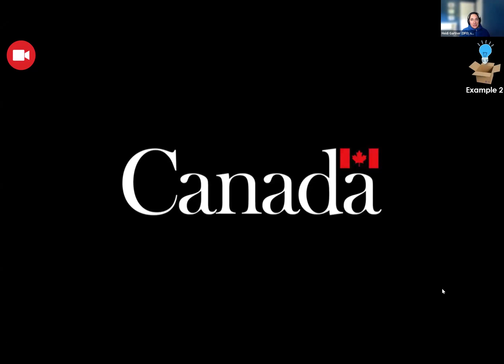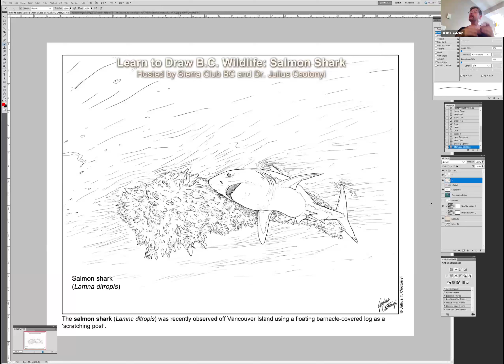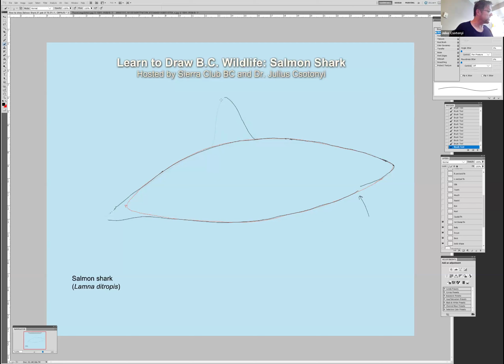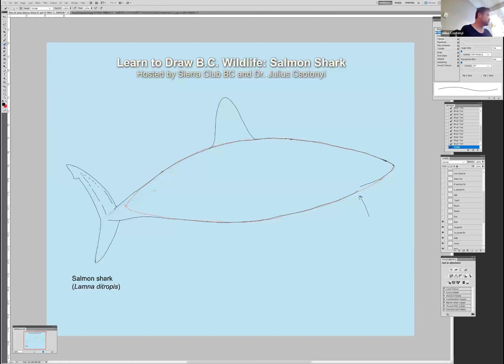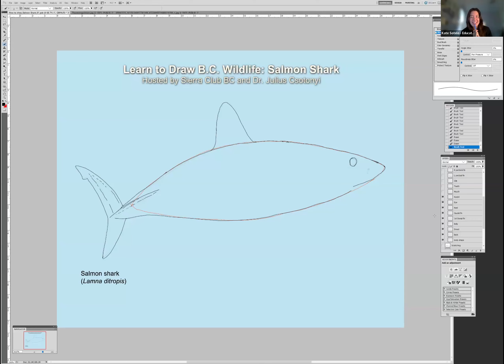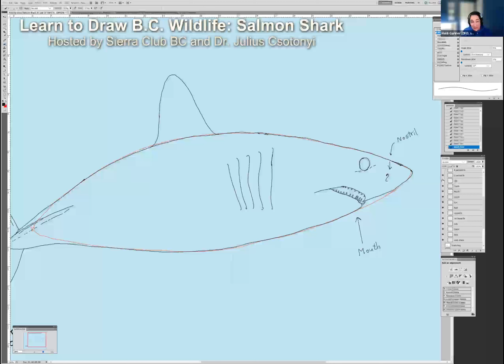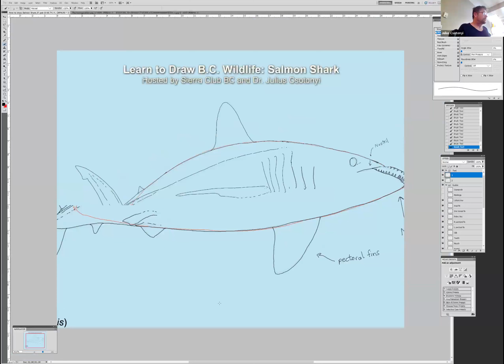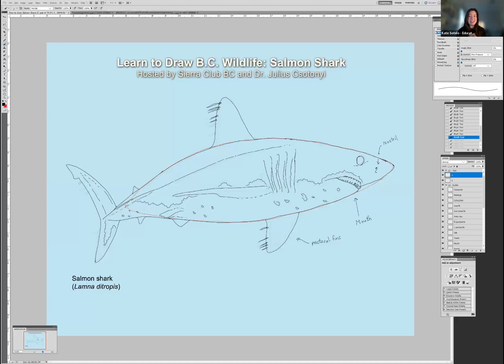Learn to Draw: Salmon Sharks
Join us for an art lesson where we will learn how to draw a kind and powerful animal: the salmon shark!

Not only will we be making art, but we’ll also get to learn a lot about this species. They can be found throughout the Northern Pacific Ocean and greatly contribute to ecosystem health.

Grab a pencil and get creative with us! Featuring scientific illustrator Julius Csotonyi and special guest, Heidi Gartner — a deep sea biologist with Fisheries and Oceans Canada.